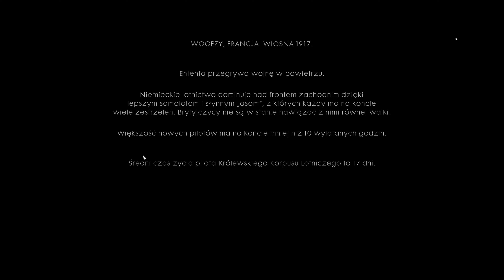Battlefield 1 (odc. 4) - Walka w powietrzu | Maniak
Cześć, witam Was bardzo serdecznie w kolejnym odcinku z gry Battlefield 1.
Siejemy strach i spustoszenie w powietrzu.
Zapraszam do oglądania!